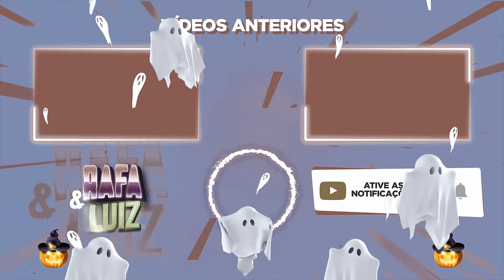TODOS OS FACES SE UNIRAM CONTRA NÓS! - MUITO MEDO!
Estamos muito confusos porque todos os Faces apareceram na mansão de uma vez e nos atacaram! Eles invadiram a casa e  nós nos defendemos do jeito que conseguimos afinal de contas isso foi muito inesperado e assustador!